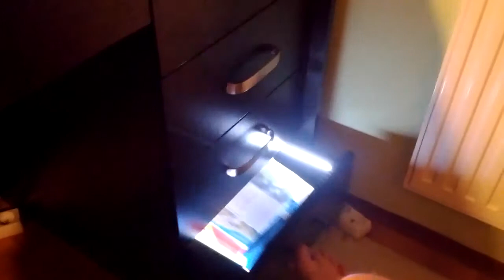LED lights in drawers in my desk - finished!